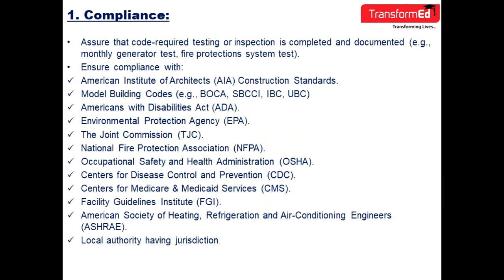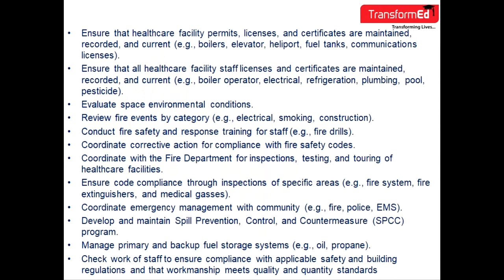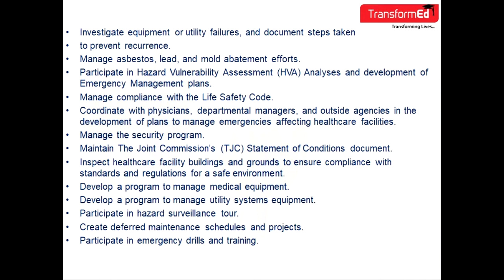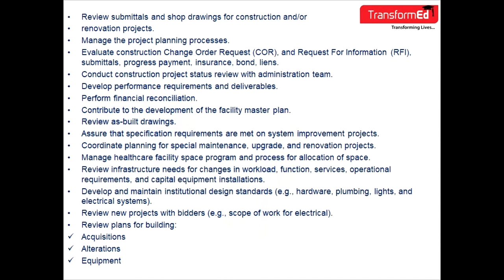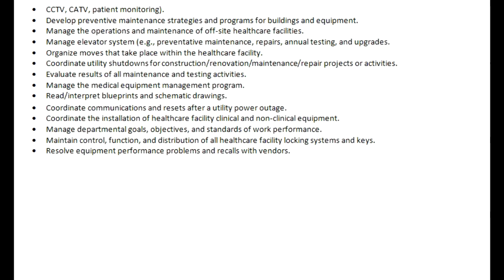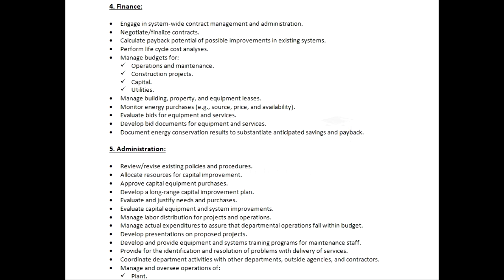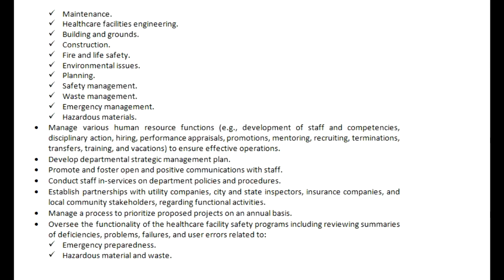Certified Healthcare Facility Manager | CHFM® 2019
What is cerified healthcare facility manager?
Compliance
Planning, Design, and Construction
Maintenance and Operations
Finance
Administration
CPMA®
CCS®
CHFM®